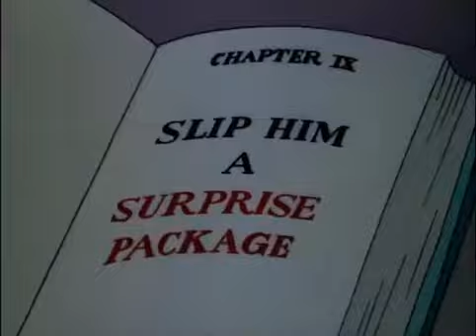Tom and Jerry Classic - Mouse Trouble part 2/3